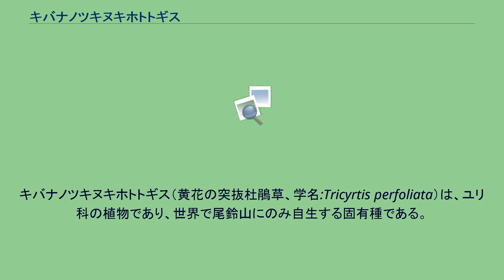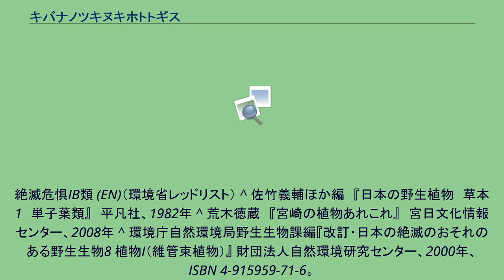キバナノツキヌキホトトギス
ユリ科_(APG)
キバナノツキヌキホトトギス（黄花の突抜杜鵑草、学名:Tricyrtis perfoliata）は、ユリ科の植物であり、世界で尾鈴山にのみ自生する固有種である。
渓流の崖から垂れ下がるように生える多年生の草本であり、全長は50-70センチメートル、葉の長さは8-17センチメートルになる。
葉が茎の回りを巻くようにつながり、茎が葉を突き抜いているように見えることからこの名が付けられた。
9月下旬から10月初旬にかけて葉の付け根に黄色の花を咲かせる。
1931年（昭和6年）、宮崎高等農林学校（後の宮崎大学農学部）教授の宮沢文吾が発見し「ツキヌキホトトギス」と命名して発表した。
ところがその後、1935年（昭和10年）、都城中学校（後の宮崎県立都城泉ヶ丘高等学校）教諭の鮫島穎が採集した標本に正宗厳敬博士が「キバナノツキヌキホトトギス」と命名し、この名が一般に定着した。
絶滅危惧IB類 (EN)（環境省レッドリスト） ^ 佐竹義輔ほか編　『日本の野生植物　草本1　単子葉類』　平凡社、1982年 ^ 荒木徳蔵　『宮崎の植物あれこれ』　宮日文化情報センター、2008年 ^ 環境庁自然環境局野生生物課編『改訂・日本の絶滅のおそれのある野生生物8 植物I（維管束植物）』 財団法人自然環境研究センター、2000年、ISBN 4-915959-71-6。